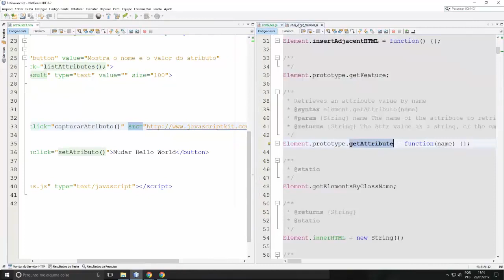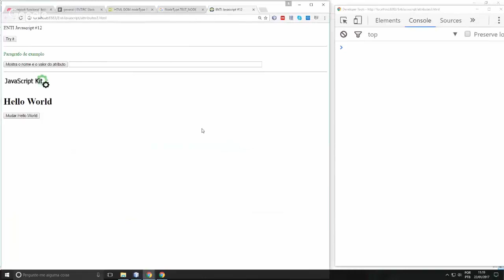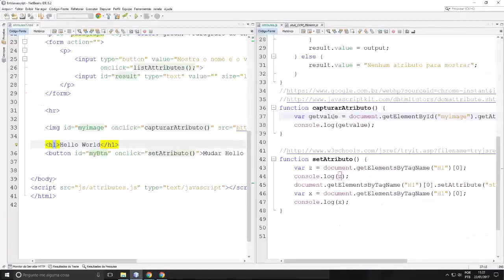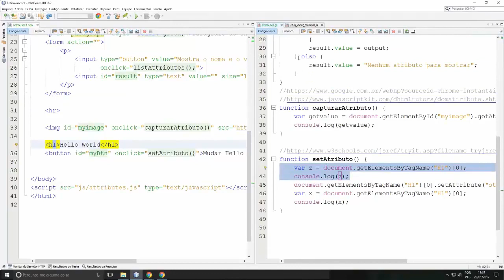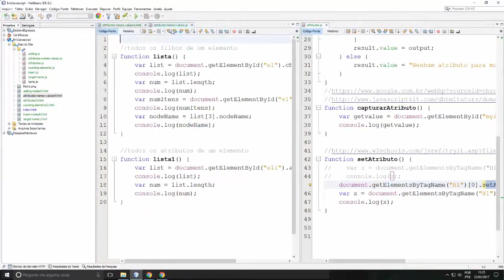Javascript 12 - 6 - Get and Set Attributes do DOM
JavaScript O Básico
Entre para o grupo ENTI
goo.gl/4dh71r